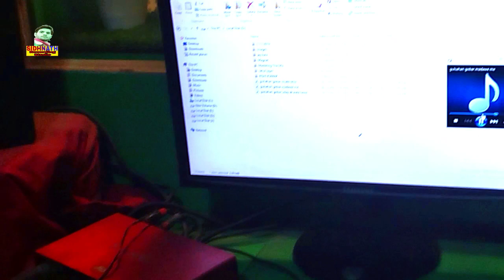Maghi_Song - तोर मङवा मे फसरी लगैबऊ गे जनुआ Gulshan Gobar Timaichi jhumta_song_2023 - Ge Januaa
► Album - तोर मङवा मे फसरी लगैबऊ गे जनुआ
► Song :-    तोर मङवा मे फसरी लगैबऊ गे जनुआ
► Singer - Gulshan Gobar

Deepak Diltod_Bhojpuri_New_Jhumta_Song_2023
Deepak Diltod_Bhojpuri_Jhumta_Song_2023
Deepak Diltod_New_Jhumta_SongHit_2023
Deepak Diltod_New_Song_Hit_2023
pramod_premi_New_Hit_video¬_2023
shilpi raj new bhojpuri song 2023
shilpi_raj new_bhojpuri_song_dj_2023